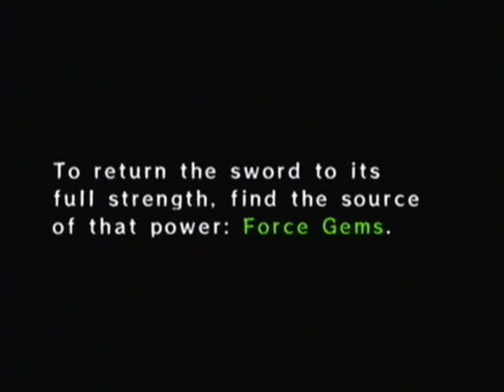Legend of Zelda: Four Swords Adventures Part 1A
From Wikipedia:

As Link wanders the overworld of Hyrule Field on his quest to restore peace to Hyrule, he learns that the creation of his evil counterpart and the release of Vaati is only a small part in an insidious plot to take control of Hyrule. Things complicate as the dimension of the Dark World appears and people are being abducted throughout Hyrule. Link learns that not only have the knights of Hyrule mysteriously disappeared, but evil versions of them have been creating havoc. The castle has been taken over and monsters are appearing everywhere.
This is the first half of the 1st level being played on this game. The 2nd half of this video should be a video response, so check it out if you need help with this game.